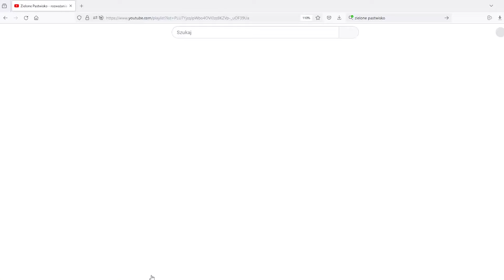Mały Chór Wielkich Serc - 2024.06.08 - LORETTO koło Wyszkowa [# 1772]